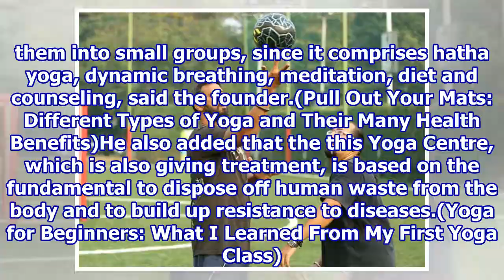Introducing a New Fitness Trend: Dance Yoga